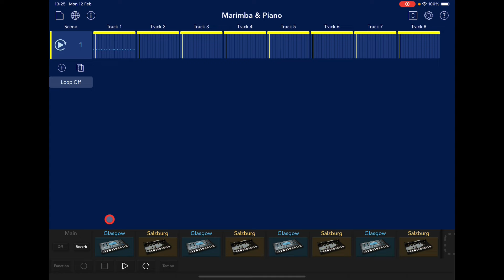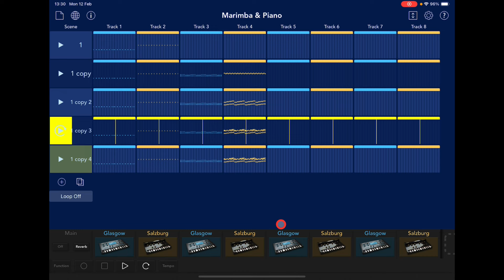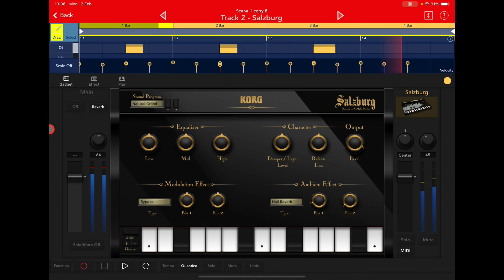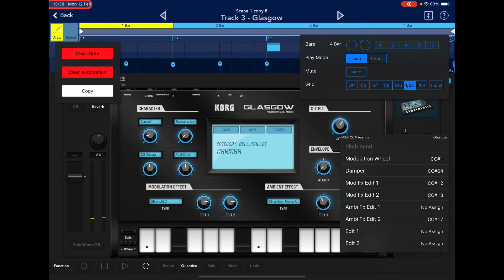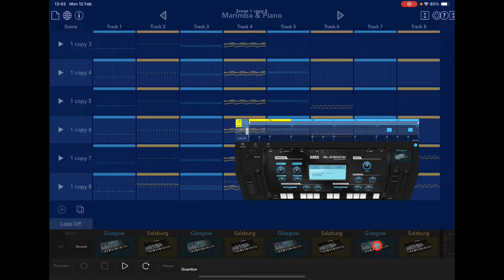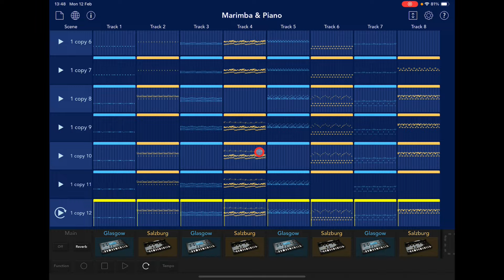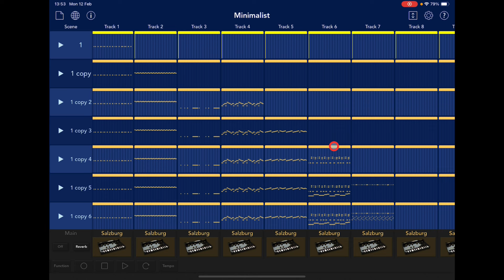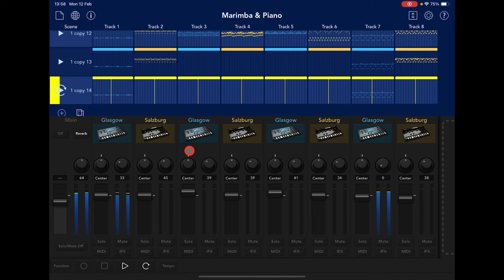Korg Gadget 3 Tutorial - How To Make Minimalist Music With Gadget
You can get Korg Gadget here at the App Store

More Koala Sample Packs and iOS Synth Preset Packs here at Gumroad